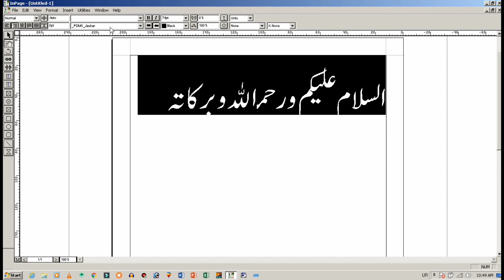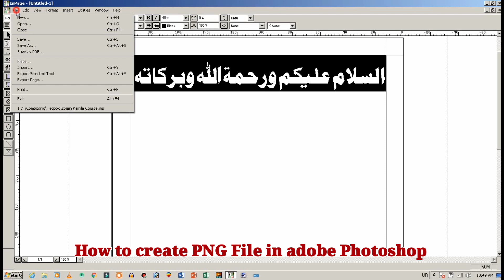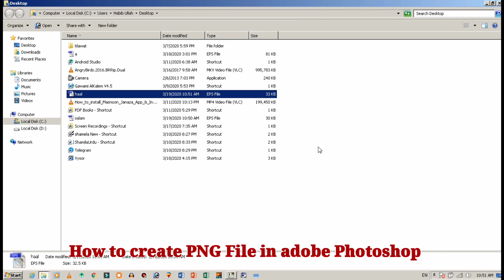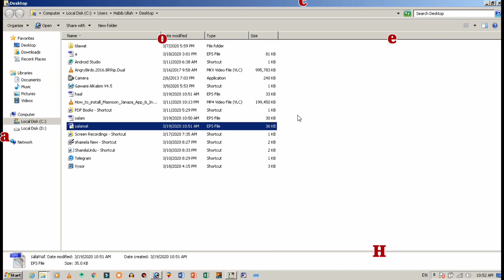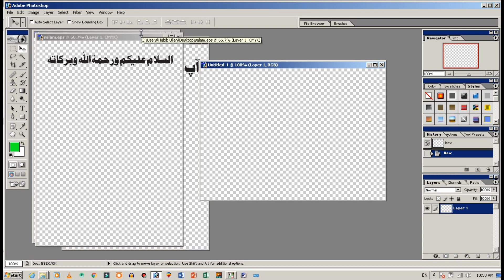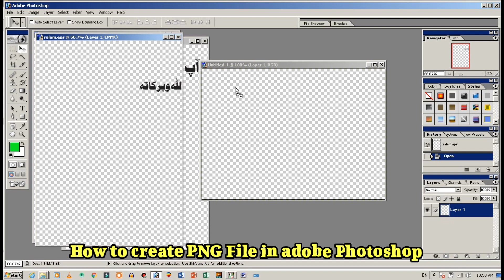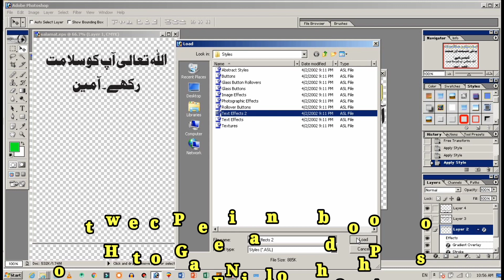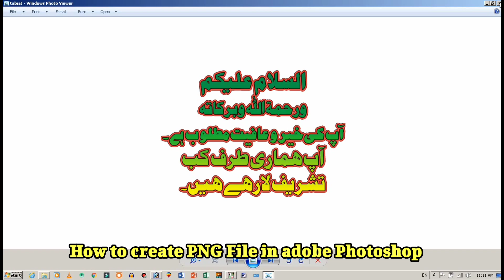How to create PNG File | PNG File for WhatsApp Stickers